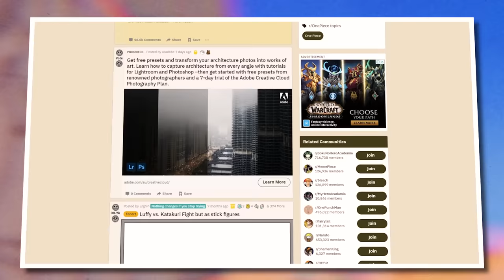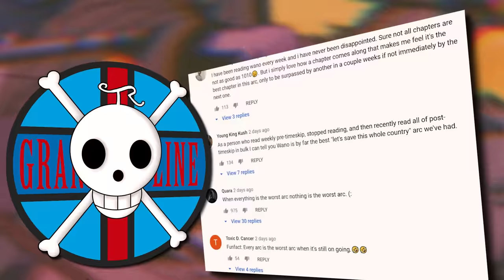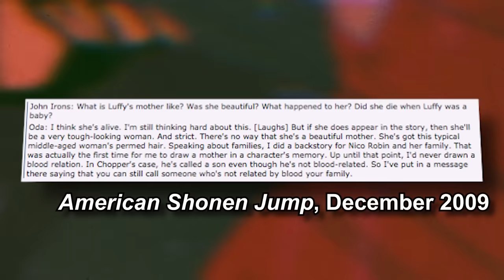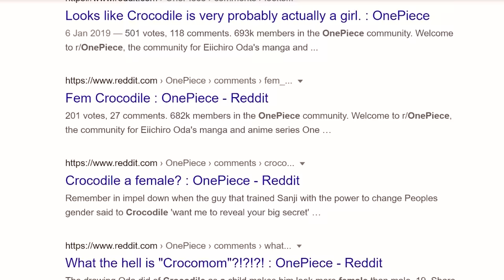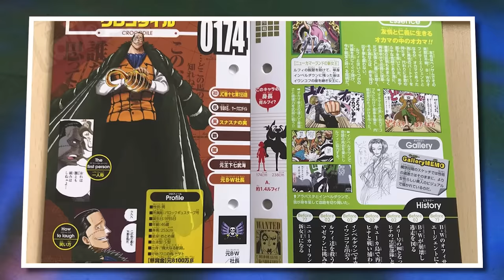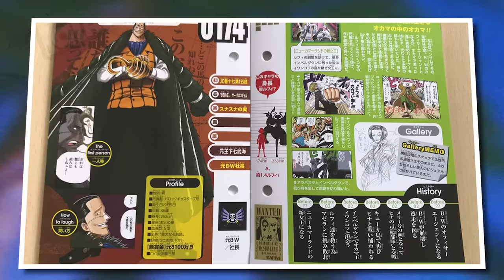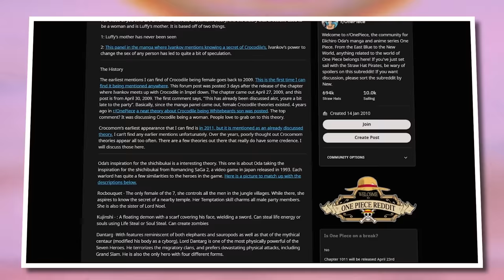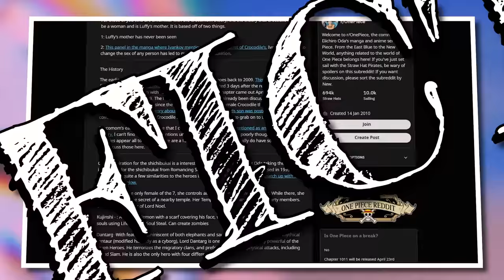Explaining The WEIRDEST One Piece Theory in Existence | Crocomom | Grand Line Review